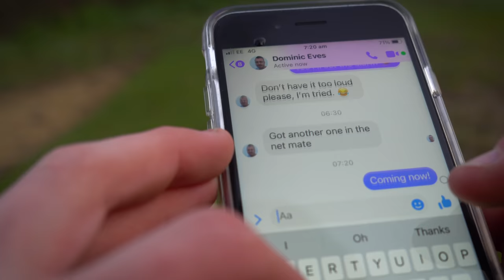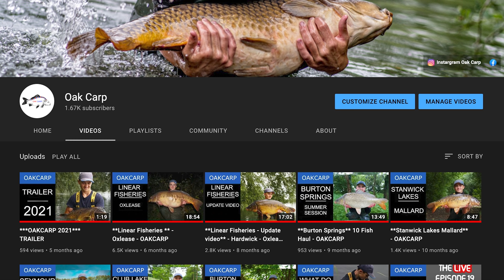BIG CARP Vlog Otto Reade - Syndicate Diaries Ep1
Baitworks Junior Consultant, Otto Reade or as some may know him, Oak Carp has agreed to film and edit his own mini Vlog series for our channel. It will be a series of Vlogs that follow his journey on a new syndicate lake throughout the year, as well as the challenges of exams, driving tests, partying and fitting in carp fishing when he can. Filmed and edited all by himself, we hope you enjoy an insight into Otto's life.